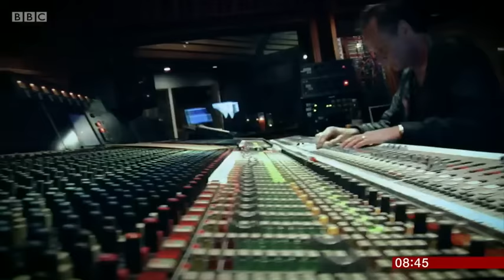Christine McVie on BBC Breakfast (16th June 2017)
Christine McVie on BBC Breakfast discussing her new album with Lindsey Buckingham and the future of Fleetwood Mac (originally broadcast on 16th Jun 2017)